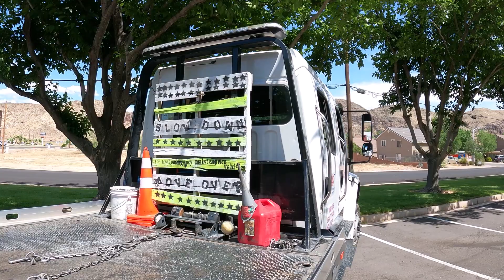SloWDoWnAndMoVeOVer Awareness Ride Southern Utah 2021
I cannot express my gratitude for those that contributed and participated in making this event a success. I am speechless and thank you all from the bottom of my heart.

The NHTSA reported that 71% of Americans do not know about the slow down and move over laws, and when I learned how many didn't use slowing down as a 1st reaction, SDMO awareness became a passion of mine.  When I wanted to start sharing what I had been learning; that slowing down is the action that increases the chances for everyone to move over and then everyone makes it home safe, I have been searching for creative ways to share the message with everyone.

Stay Calm, Slow Down and Move Over.

Thank you all again for helping me share the slow down and move over awareness in our area and taking the time out of your busy schedules during the day and when things start to get really busy for this year's summer, to emphasize slowing down.

This video would not have been created had it not been for the film photographer Brendan Dalley and drone photographer Paul Ross and their volunteering to record this amazing event. There was not much need for editing as they are just that great. I cannot thank either of you enough for the time you took to prepare and attend this event.

Shout out to LaVerkin City Police Department, St. George Fire Department, Washington City Police Department, Washington County Sheriff's Office, Bracken's Auto Tech, Dixie Autobody and Towing, Dixie 4 Wheel Drive, St George Jeepers Group and last and certainly not the least, my mother Pat Clark for being part of the 1st Slow Down And Move Over Awareness ride in Southern Utah.

Honorable Mentions are Hurricane Police Department, Crownz Customz & Towing, Freedom Towing, Get Hooked Towing, HD Towing, Great West Towing, Moss Towing, Old West Recovery, STG3 Towing and Western States Towing.

Song: Slow Ride; Artist: Foghat; Album: Fool For The City; 1983; Producers 1975 Bearsville Records Inc.; Composer: Dave Everett

Song: It's My Life; Artist: Bon Jovi; Album: Crush; 2000; Produced by Island Records and Mercury Records; Composers: Jon Bon Jovi, Max Martin, Richie Sambora

Song: Rock This Town; Artist: Stray Cats; 1981; Produced by Arista Records; Composer: Brian Setzer

Song: Jam; Artist: Michael Jackson; Album: Dangerous; 1991; Producers: Michael Jackson, René Moore, Bruce Swedien, Teddy Riley